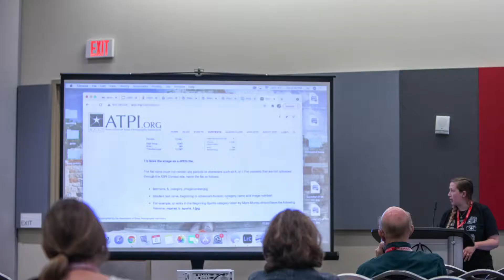TAPPSCON21 - Dwight Coleman - Men’s Basketball Head Coach, Dallas Christian College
We miss you, Coach.